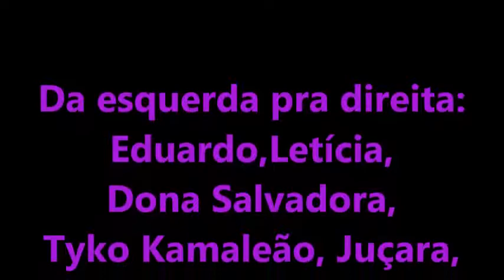Dona Salvadora (Rouxinol) Mutações 1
Da esquerda pra direita:
Eduardo,Letícia,
Dona Salvadora,
Tyko Kamaleão, Juçara,
Nalva, Raissa,Dandara
 Casa da Musica
19/04/18